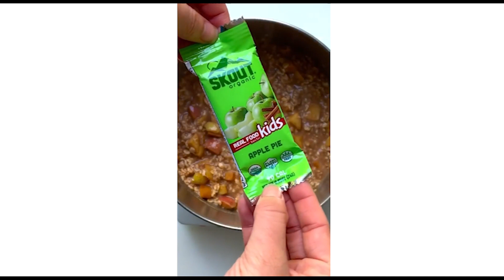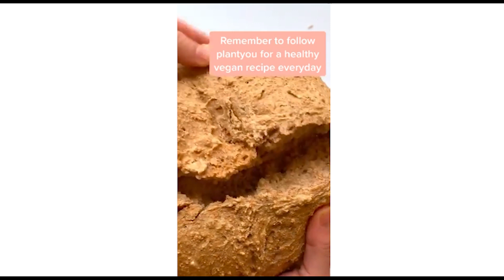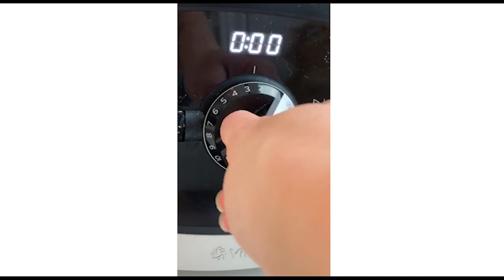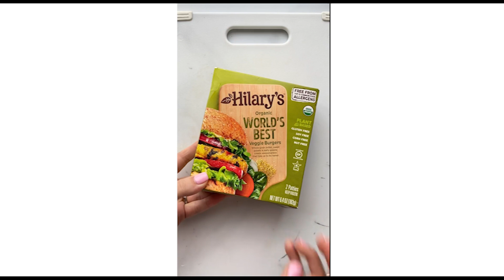🥘TIK TOK FOOD COMPILATION AND FOOD RECIPES AND COOKING HACKS (1)